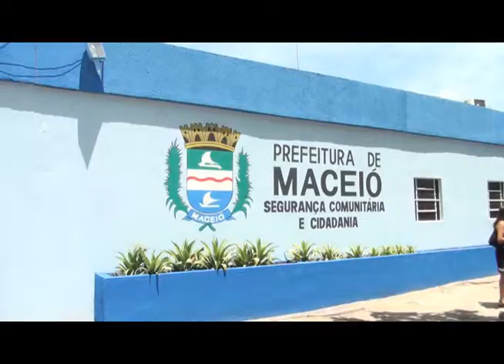Edmilson Cavalcante - Prefeito participa da entrega de reformas no prédio da Guarda Municipal